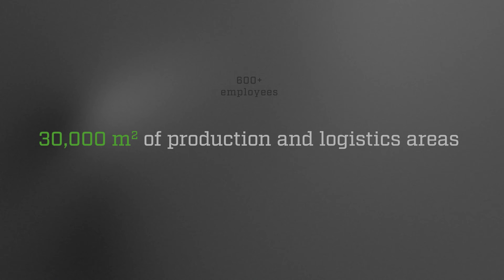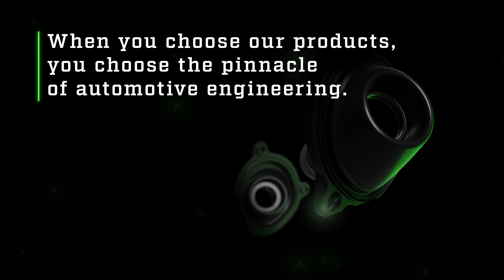SILIKO - We keep growing in the green (Company profile)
We are a developing supplier and manufacturer of technical products made of elastomers and thermoplastics with more than 30 years of experience. In Slovenia, we have two location units, in Vrhnika, where the company is headquartered, and in Sevnica, where the main part of production is located. We also have a business unit in Sombor, Serbia.

Basic data:
Main activity: Rubber, plastic and LSR technical products and tools
Founded: 1993
Turnover: €105 million in 2023
No. employees: 600+
Quality systems: IATF 16949, ISO 14001, ISO 9001, TISAX

Our products are all over the world!
We create our products through conceptual design, construction and tool making up to mass production. They are used in the automotive industry, the pharmaceutical industry, the white goods industry, the sanitary industry, the construction industry and the electrical industry. We export 70% of all production to the European Union market, and especially to customers of the German automotive industry, such as BMW, Audi, Mercedes-Benz, AMG, VW and others. We do business with 39 countries worldwide.